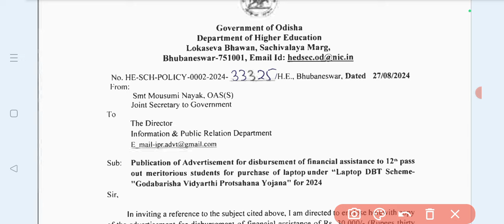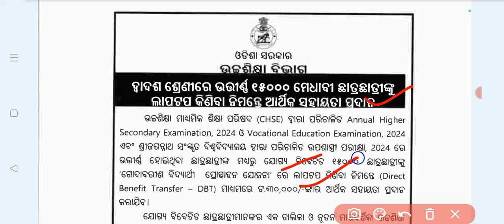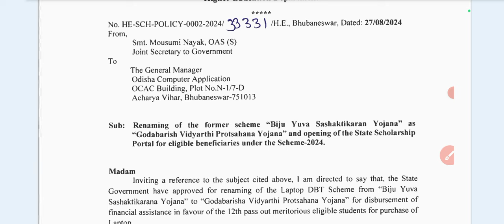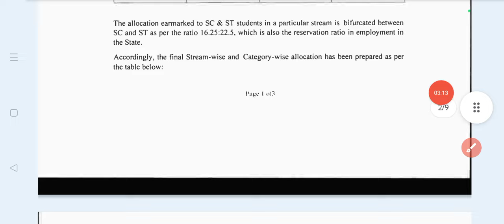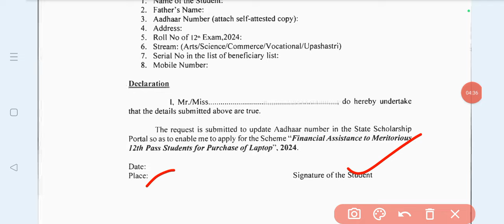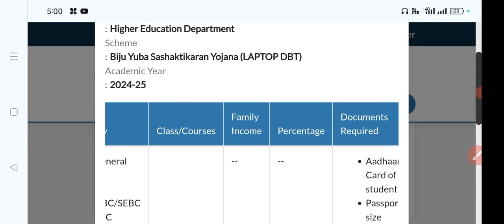Laptop DBT Scheme 2024 Online Apply Start | laptop scheme 2024 for students | laptop merit list 2024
Your Queries-👇👇👇

laptop scheme 2024 for students
laptop cut off marks 2024 odisha
laptop merit list 2024
laptop scholarship 2024
laptop merit list 2024 odisha
how to apply laptop scheme 2024
hk sir
how to apply for laptop scheme 2024
odisha laptop distribution 2024
free laptop yojana 2024 online registration
free laptop yojana 2024 online registrati.
laptop distribution in odisha 2023-24
biju yuva sashaktikaran yojana (laptop d..
laptop scheme 2024 for students odisha
free laptop scheme 2024
kete mark rakhile laptop miliba 2024
laptop list 2024
laptop apply last date 2023-24
laptop dbt scheme 2023-24
laptop scholarship 2024 apply online
+3 apply
laptop scheme
how to check laptop merit list 2024
laptop apply online odisha 2024
merit list kaise check kare 2024
+3 admission
Computer class
laptop scholarship 2024 odisha apply
+3 online apply
ct entrance 2024 online apply date
how to apply free laptop for students 2024
laptop online
laptop scheme 2024 for students how to...
biju juba sashaktikaran yojana laptop 2024
biju laptop yojana 2023-24

harish odia tv
Haramohan Mukhi